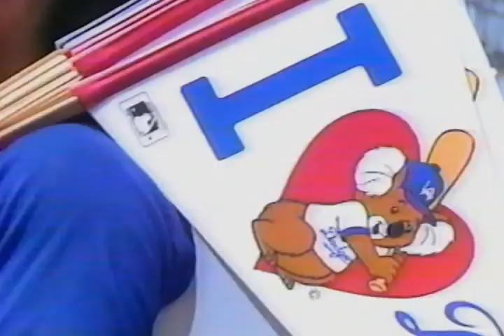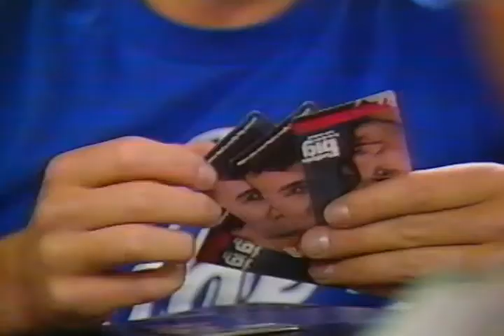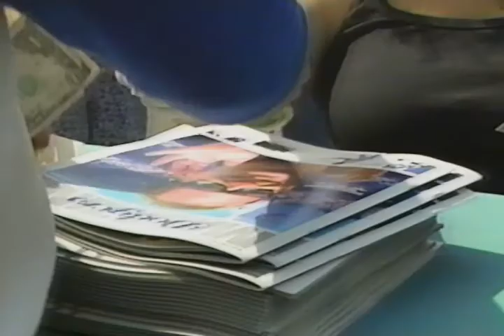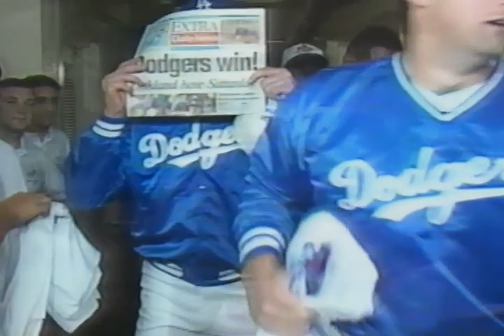Through The Eyes Of A Winner: The 1988 L.A. Dodgers